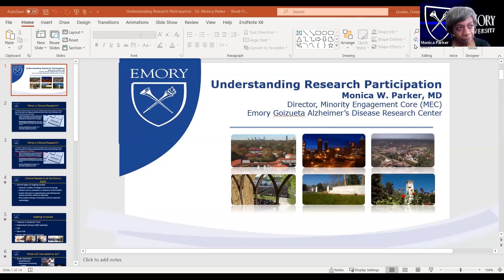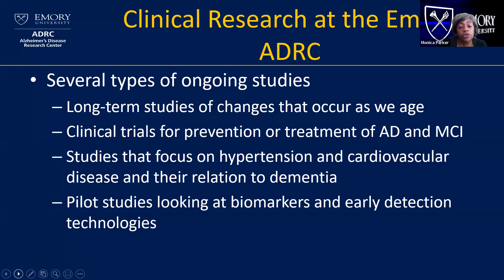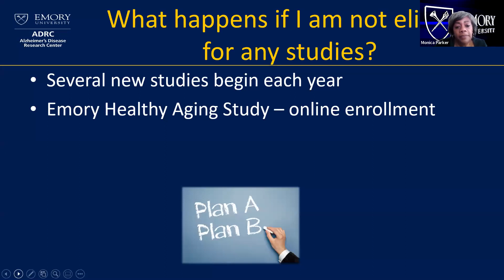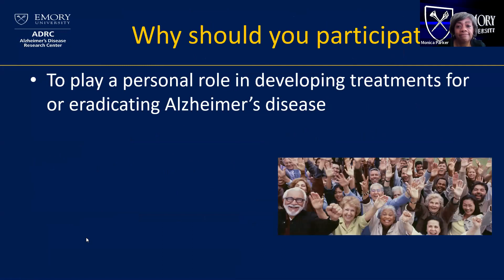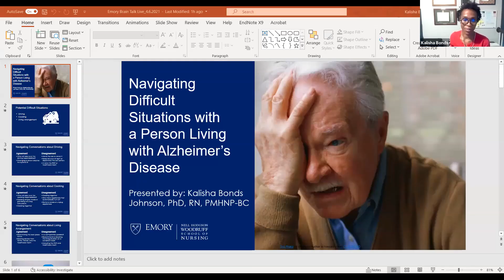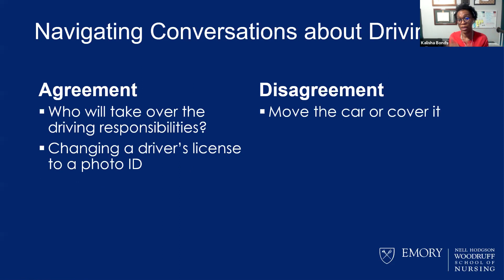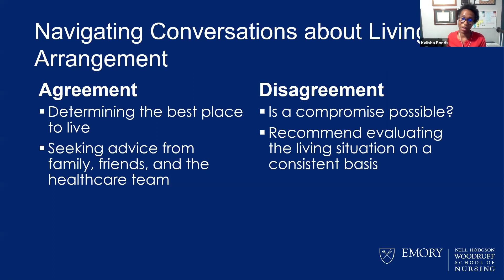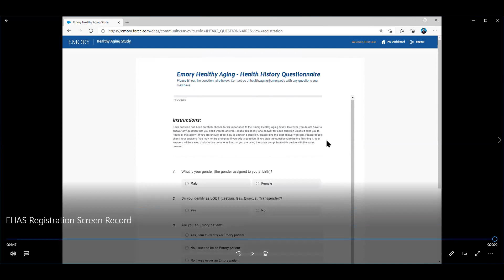Emory Braint Talk Live, April 6, 2021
Panel Composition:
John Lewis – exercise demo
Monica Parker, MD – Understanding Dementia research
Carlissa Carson, JD –  Veteran’s Clinic
Kalisha Bonds, PhD, RN – Managing difficult behaviors
Matt Doiron – Cognitive Empowerment Program